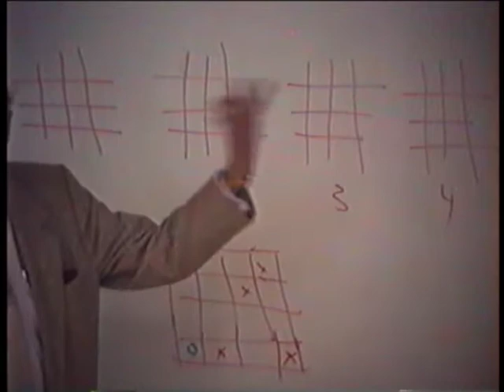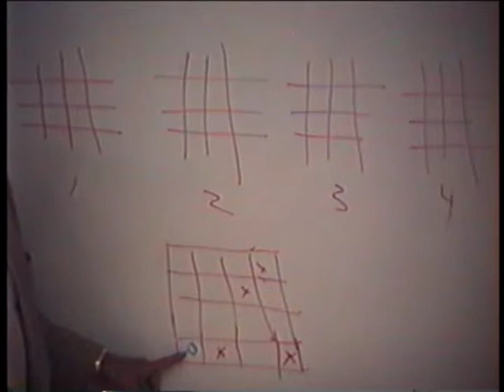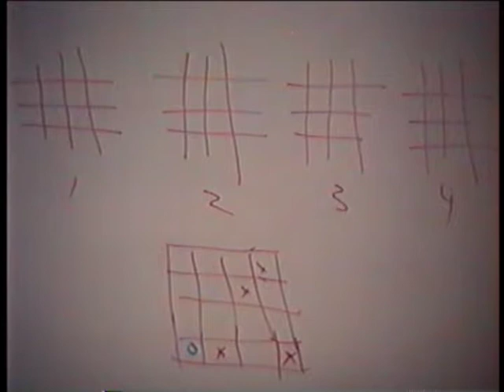06 Hamming, Learning to Learn: Artificial Intelligence (AI) I, 7 April 1995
Today is the beginning of talking about artificial intelligence, it is a very different topic. I spent much of last night and today thinking about it, and talking to friends about what they really believe. After all, there is no point in giving lectures if it doesn't make the professor think, so I've done a lot of thinking. Now I'll present material that is somewhat different than it is in the book, but not too different. The underlying problem - "can machines think?" - is your personal ego. You know that machines can calculate faster, more reliably, cheaper, they have freedom from boredom, there are all kinds of assets that machines have. But you don't like to feel that you are inferior to machines that you have built. So one of the major problems is your ego... Having examined the history of computer applications we are naturally attracted to an examination of their future limits, not in computing capacity but rather what kinds of things computers can and perhaps cannot do. Before we get too far I need to remind you that computers manipulate symbols, not information; we are simply unable to say, let alone write a program for, what we mean by the word “information.” We each believe we know what the word means, but hard thought on your part will convince you that it is a fuzzy concept at best, that you cannot give a definition that can be converted into a program.

00:00 Introduction
00:44 The underlying problem in can machines think is your ego
01:36 The second major difficulty is your religion
03:24 A chess problem
04:26 Can you think?
04:55 Back in Greek times Democracies said…
05:33 If you want to pick a psycho-physical parallel there is an awkward question… how do they interact?
06:13 Background; Prep for this lecture
08:08 Computers thinking
10:30 When list processing died, expert systems (rule-based logic was born)
11:58 Example of rule-based logic
13:05 A doctor is allowed to be human
13:25 If a program has an error and your relative died, who do you sue
14:57 Can machines think as a theme for AI
16:16 Can you write the program so machines can think?
16:55 The competition between man and machine (and the cooperation)
17:42 What is a machine?
18:41 What is thinking?
20:41 You want to be able to think?
21:45 If we are different from the living world(souls; how do we differ)
23:31 Physics traditionally believes you are a collection of molecules…
24:42 To produce machines that thought (QuantumMechanics)
28:03 Tolerance of ambiguity introduction
29:24 Souls; a little ambiguous
33:40 We’re at stalemate; I don’t want my life to depend upon a machine
36:50 Some of the things machines have done
42:55 Did the machine learn from experience
44:53 You’ll never understand the problem until you yourself start asking the tough questions
45:45 If you will not struggle with your own beliefs, you will not get really far
48:50 End